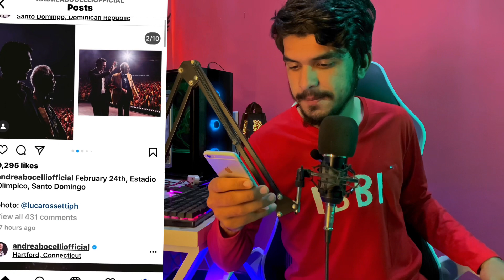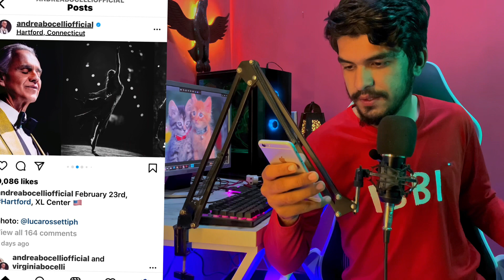Andrea Bocelli ~ Estadio Olimpico, Santo Domingo ~ Beautiful Moments ~ Facts Man